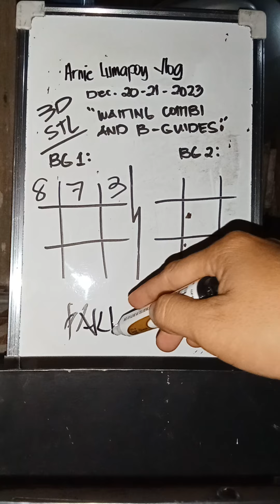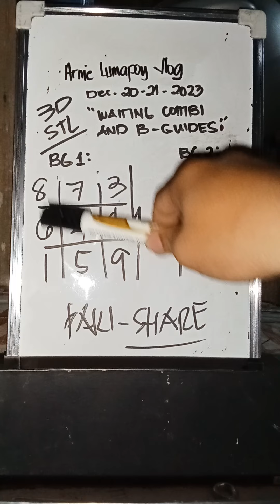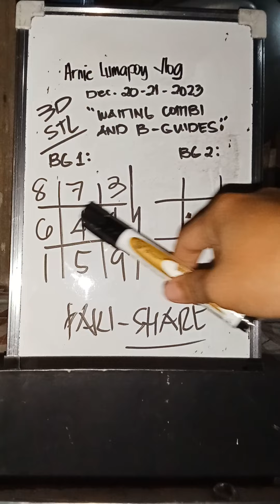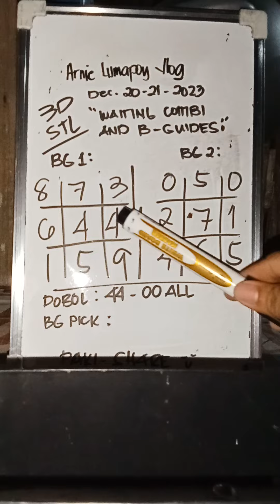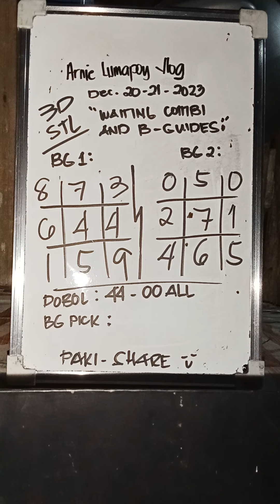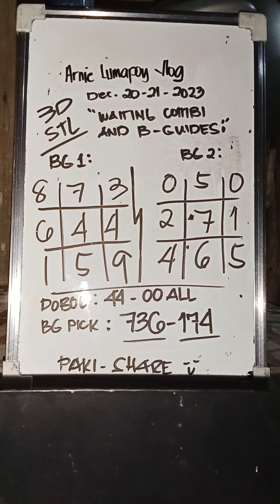Hot waiting number and b-guide Dec 20-21 2023